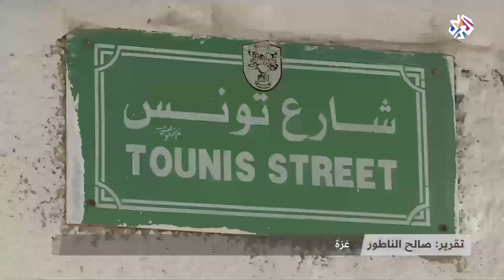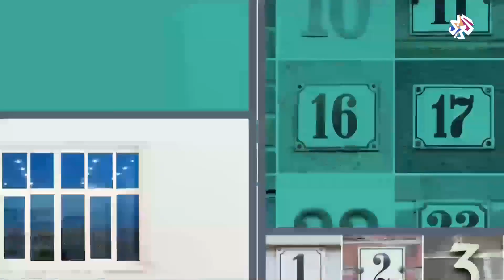أسماء شوارع غزة تعكس ظروف المدينة السياسية والأمنية │شبابيك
ترتبط تسمية الشوارع في مدينة غزة بالأوضاع السياسية والأمنية حيث تطلق السلطات على بعض الشوارع أسماء لعواصم عربية ساهمت في دعم قطاع غزة اقتصاديا وسياسيا.